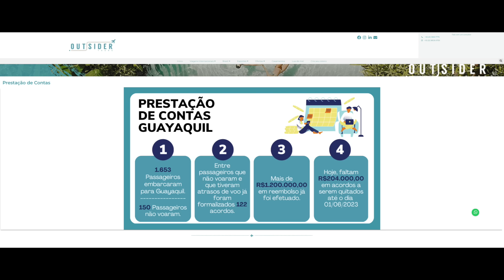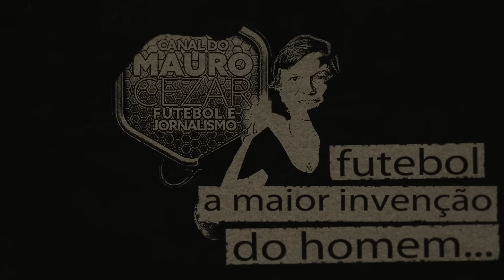Mesmo em crise, Flamengo vence o Botafogo pela 7ª vez seguida no papel do visitante que faz chorar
Na Outsider Tours você já encontra pacotes para a final da Copa do Brasil, Flamengo x São Paulo, dia 17 no Maracanã e em 24 de setembro no Morumbi, além de outros importantes eventos de 2023, 2024 e até 2026!

🔴⚫  Jogos do Flamengo no Maracanã pelo campeonato brasileiro com ingresso, traslado e hotel, mais passagem aérea se for necessário.

🌎  Pacotes para Copa do Mundo de 2026, nos Estados Unidos, México e Canadá

🏆  Final da Champions League em Londres em 2024

Se você comprou o pacote para Guayaquil em 2022 e precisa entrar em contato com a Outsider Tours, mande e-mail para

Essa é uma mensagem publicitária, o canal não é responsável pela relação entre o anunciante e seus clientes.

Time rubro-negro faz 2 a 1, acaba com a invencibilidade dos alvinegros no Estádio Nilton Santos e técnico Bruno Lagem surpreendentemente, coloca seu cargo à disposição.

Foto da thumb: 📸  Paula Reis/CRF/Divulgação

Leia o Blog do Mauro Cezar Pereira no UOL Esporte:
Fla dá fim à invencibilidade em casa e Botafogo perde 9 pontos em 7 jogos